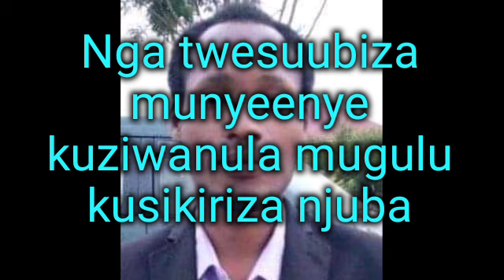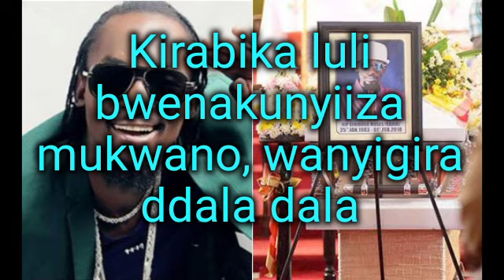Nkumisinga nyo lyrics by the late Mowzey Radio 2020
The last Mowzey Radio songs that were not yet completed in studio.